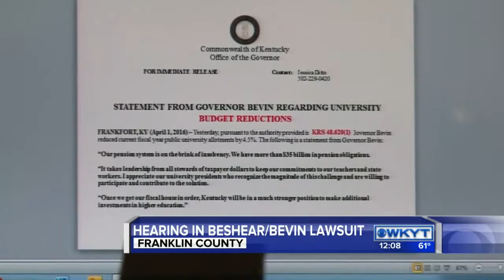Judge could decide whether to drop lawsuit against Gov. Bevin